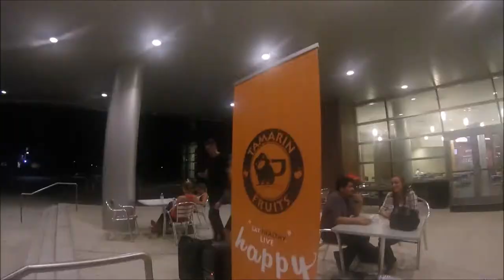New Club, New kit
Made moves to better prepare myself for the future!
In this video I went on a trial for a new club playing in the UPSL next season. Additionally, I put additional footage into the UNF club teams kit unveiling

This channel was created to document my journey and my life with football. It provides viewers a “behind-the-scene” perspective into the different places of interest and football events that I travel to. Have a look into the world, where a football can take you and where you can take football, with Footballer’s World! Recently, however, this channel will include vlogs and highlights of soccer events and my mission into a successful soccer career.